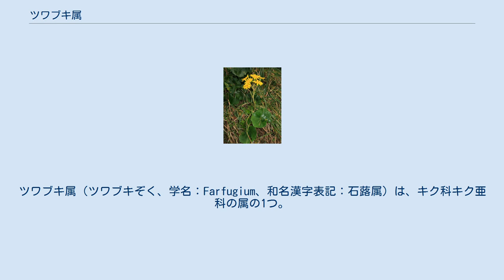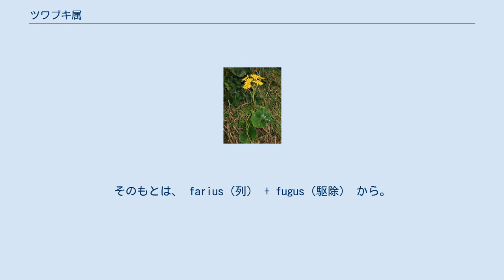ツワブキ属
ツワブキ属（ツワブキぞく、学名：Farfugium、和名漢字表記：石蕗属）は、キク科キク亜科の属の1つ。
 常緑の多年草。
根出葉は花時にも生存し、ロゼット状になる。
根出葉は花がつぼみ時には葉身が内局して密に軟毛が生える。
成長すれば、葉の表面は毛が無くなり、独特の光沢があり、裏面には軟毛があり灰白色になる。
葉柄は長く、基部は茎を完全に取り巻いて葉鞘になる。
茎につく葉は小さく苞状になる。
頭花は散房花序につき、花は黄色、頭花の周囲には雌性の舌状花が1列に並び、中央には両性の筒状花が多数つき、いずれも稔性があり、果実をつくる。
葯の下部は2裂し、裂片は線形になる。
花柱分枝の先端は円頭になり、短毛がある。
総苞は筒形で、総苞片は1列で12個内外あり、総苞基部に小型の苞がつく。
果実は円柱形の痩果で密毛がある。
冠毛は汚褐色または雪白色をし、不等長になる。
 本州、四国、九州、琉球諸島、台湾、朝鮮半島南部、中国大陸（南部および中部）に2種が分布する。
東アジアに固有な植物群である。
 この他、ツワブキとカンツワブキの雑種と推定されるヤクシマツワブキ（別名、ヤクシマカンツワブキ）が知られている。
屋久島と種子島に分布する。
 属名 Farfugium は、ラテン語でユーラシア原産の帰化種であるキク科フキタンポポ Tussilago farfara の古名からきている。
そのもとは、 farius（列） + fugus（駆除） から。